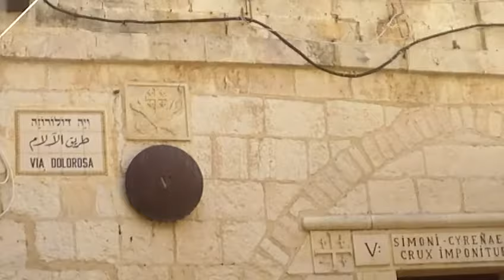Old city داخل اسوار البلدة القديمة